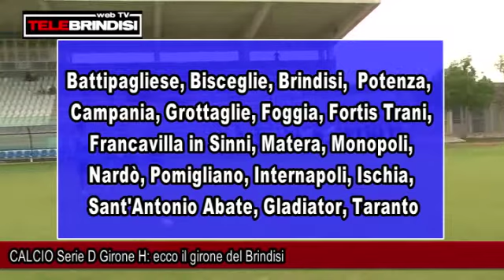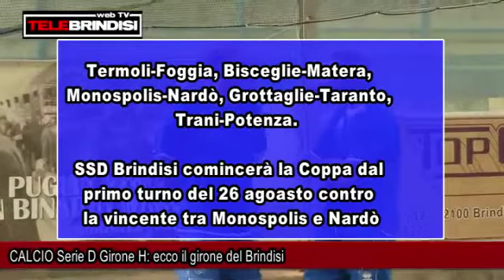CALCIO Serie D Girone H, ecco il girone del Brindisi